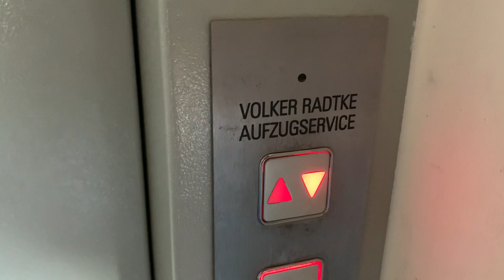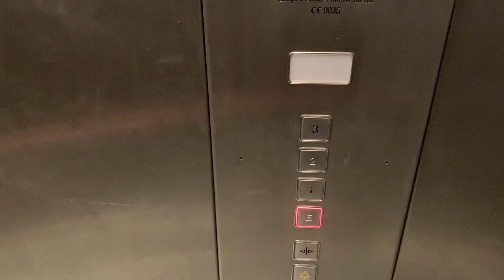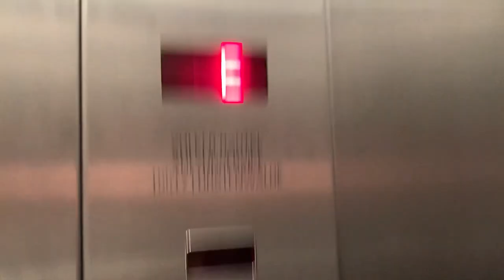Volker Radke 2003 Roped Hydraulic Elevator in Frankfurt (Oder)